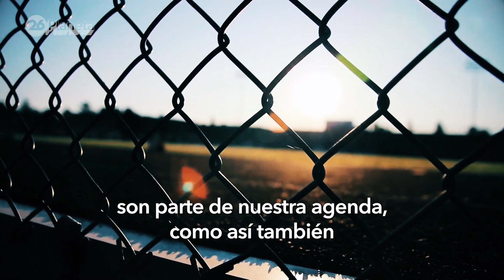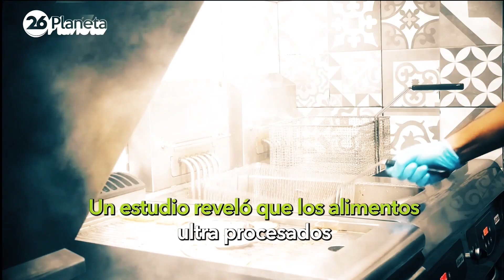Canal 26 presenta "26 Planeta Documentales"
Canal 26, anuncia el estreno del nuevo programa “26 Planeta Documentales” conducido por Andrés Repetto. El nuevo ciclo, “26 Planeta Documentales", hará foco en los variados temas que abarca el cuidado del ambiente y la sostenibilidad.

Información y videos difundidos vía Goncalves, Hernan Santiago Prensa.